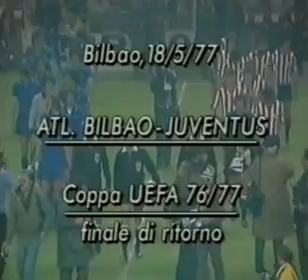Final copa de UEFA Athletic - Juventus 76-77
Final de la copa de la UEFA entre el Athletic Club de Bilbao y la Juventus temporada 76-77